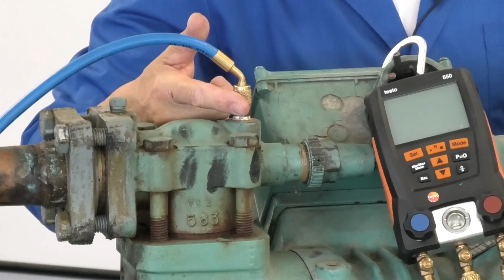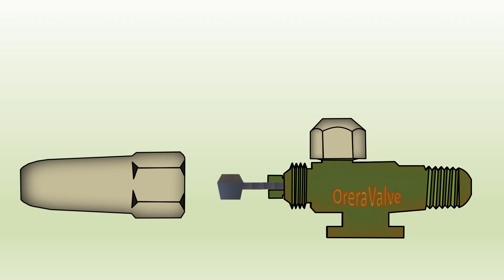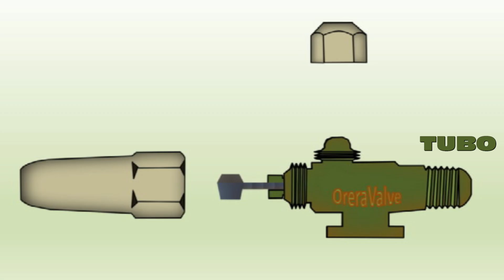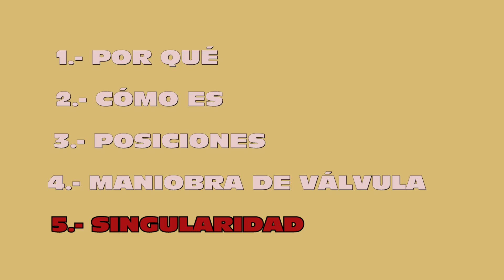VALVULA DE SERVICIO ROTALOCK DE REFRIGERACION. Como funciona.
Tiene tres posiciones básicas:
1.- ABIERTO EN BANDA. Línea abierta. Puerto cerrado.
2.- POSICIÓN INTERMEDIA. Línea y puerto abiertos.
3.- CERRADO EN BANDA. Línea cerrada. Puerto abierto.
Hay que aflojar un poco el “PRENSA-ESTOPAS” antes de maniobrar el vástago. Así reducimos la abrasión por rozamiento del eje contra la empaquetadura, reduciendo así su desgaste.

¡¡¡ PELIGRO, RIESGO POR PRESIÓN !!!: CUIDADO AL MANIPULAR EQUIPOS SOMETIDOS A PRESIÓN. Si no tienes suficientes conocimientos sobre refrigeración y prevención de riesgos, estas prácticas deben ser supervisadas por el profesor o personal técnico cualificado.
Agradecimientos a JAVIER DEL PICO, amigo, compañero, ingeniero, cámara y realizador, sin cuya ayuda no habría sido posible realizar estos vídeos.